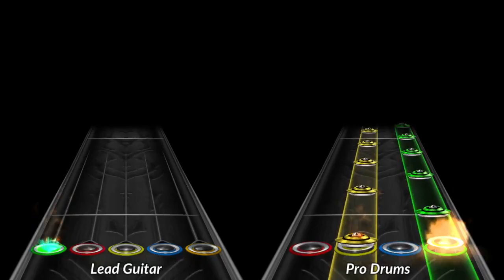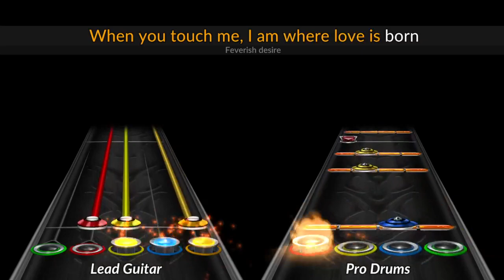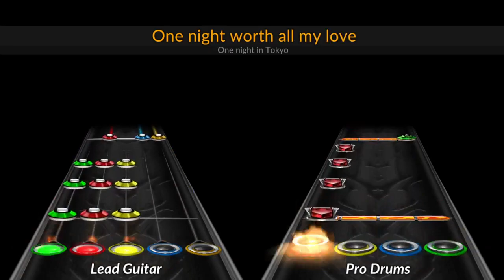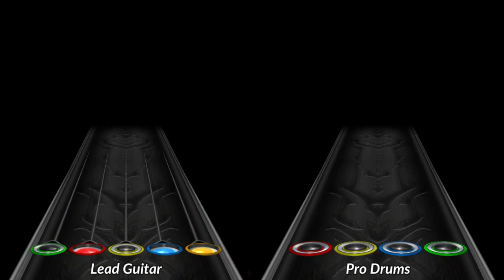Beast In Black - One Night In Tokyo Clone Hero Chart Preview